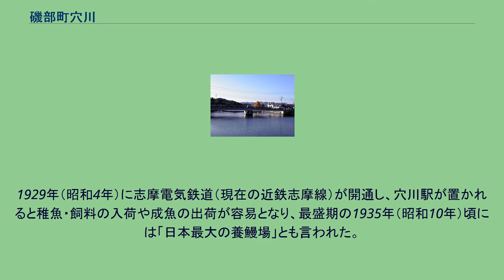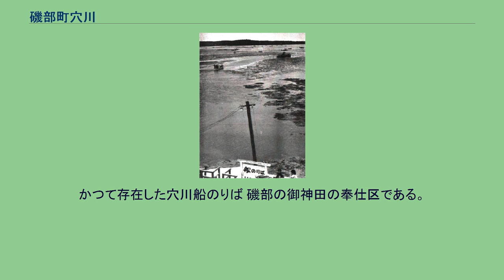磯部町穴川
日本 」 三重県 」 志摩市 」 磯部町穴川 池田川に架かる池田橋 磯部町穴川（いそべちょうあながわ）は、三重県志摩市の大字。
郵便番号は517-0213（集配局：磯部郵便局）。
伊雑ノ浦（いぞうのうら）の南側奥に位置し、大規模なウナギの養殖を行っていた。
山地・台地に谷が食い込む複雑な地形である。
中街道 北および西は磯部町迫間、東は磯部町坂崎、南は阿児町鵜方・浜島町迫子と接する。
11の小字からなる。
また小字ではないが、地域の通称として浅野（地域の南部）などがある。
現存史料での初出は、世古辰麻呂所蔵の建武2年（1335年）の文書にある「穴川御神田進各牛日記」である。
室町時代の書物『氏経神事記』の永享11年12月25日（ユリウス暦1440年1月29日）の条では「穴河」と書かれていた。
同書によると穴河から伊雑宮の「里直会」で饗膳役が出て、1膳勤仕したという。
穴河には検校屋敷が7軒あったとされ、伊雑神戸（いざわのかんべ、現在の志摩市磯部町）の事務を司った。
戦国時代には「磯部七郷」の一つに数えられていた。
江戸時代には穴川村として、鳥羽藩磯部組（志摩国答志郡）に属した。
村高は延享3年（1746年）時点で589石だった。
中村新田や三角州の低湿地帯を干拓した兵七新田などの新田開発が行われ、現在に至るまで農業が穴川の主産業となっている。
また、この時開発された大庄屋新田（おじやしんでん）からは弥生時代の遺跡が見つかった。
小規模な漁業も行われていたようで、ハゼ・ツエ・スバシリ（ボラの幼魚）・フナなどを網でとらえたという記録がある。
明治時代に入ると磯部村の1大字となり、2度の合併を経て志摩市の1地区となる。
ウナギの養殖は1918年（大正7年）から始まった。
1958年（昭和33年）には穴川から的矢、三ヶ所を経由して渡鹿野島に至る渡鹿野航路の運航が近鉄志摩観光汽船によって開始された。
この航路は1985年（昭和60年）7月1日に廃止された。
古来土器を焼く「穴師」がいたことに由来するという。
穴川は良質な粘土が得られた。
2019年（令和元年）7月31日現在の世帯数と人口は以下の通りである。
1747年以降の人口の推移。
なお、2005年以降は国勢調査による推移。
1747年以降の世帯数の推移。
起源は定かではないが、穴川では古くからウナギ漁が行われており、漁業慣行によれば鰻筒による漁業は慶応元年（1865年）から、鰻筌（うなぎうけ、モンドリとも）は明治3年（1870年）から始まったとされる。
獲ったウナギは伊勢河崎の魚市場に出荷されることもしばしばあり、2軒の鰻問屋が商いをしていた。
ウナギ漁は戦後まで残ったが、現在では行われていない。
一方、ウナギ養殖は1918年（大正7年）に静岡県浜名郡出身の加茂藤吉が兵七新田を区画整理して池を造って創始した。
兵七新田は明治初期に新田開発が始まったが、完成を見なかった地である。
1929年（昭和4年）に志摩電気鉄道（現在の近鉄志摩線）が開通し、穴川駅が置かれると稚魚・飼料の入荷や成魚の出荷が容易となり、最盛期の1935年（昭和10年）頃には「日本最大の養鰻場」とも言われた。
1938年（昭和13年）の『磯部村勢要覧』によれば、年間生産高4万貫、出荷高12万円で磯部村の水産出荷高のほとんどを独占するまでになった。
しかし、第二次世界大戦中は飼料入手が難しくなって閉鎖状態となり、戦後は1953年（昭和28年）の台風第13号や1959年（昭和34年）の伊勢湾台風で打撃を受け、一時廃業に追い込まれた。
現在は穴川殖産株式会社により営まれている。
穴川には隠居制が存在した。
穴川の隠居制は、長男の結婚に合わせて両親が次男以下を連れて本家を明け渡し、別の屋敷（隠居屋）に移り、財産を約3分の1継承して別世帯となるという風習であった。
次男は隠居屋で妻を迎え入れ、両親から財産を引き継ぎ、三男以下は隠居屋からさらに分家するか、都市へ出て行った。
志摩地方の隠居制は阿児町国府の独特な風習として語られることがあるが、江戸時代には志摩国で広く行われていたようである。
かつて存在した穴川船のりば 磯部の御神田の奉仕区である。